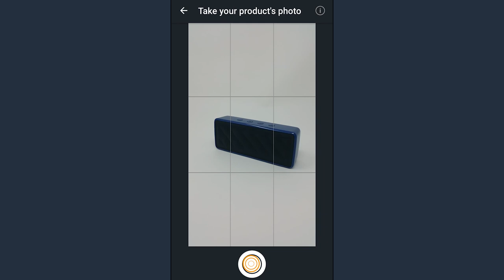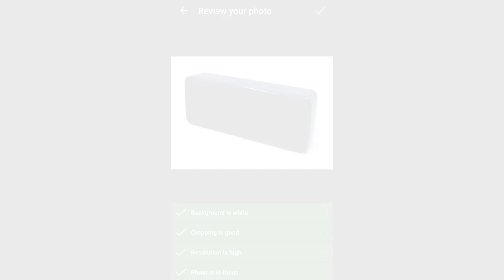Get Correct Photo Exposure Using a Manual Camera App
This video shows how to use a manual camera app to get correct exposure / brightness for your mobile phone photography.

If you are an Amazon Seller, you can use the Amazon Seller app for automatic image brightness correction, crop, and turning the background to pure white.
See Amazon portable photo studio tools and products